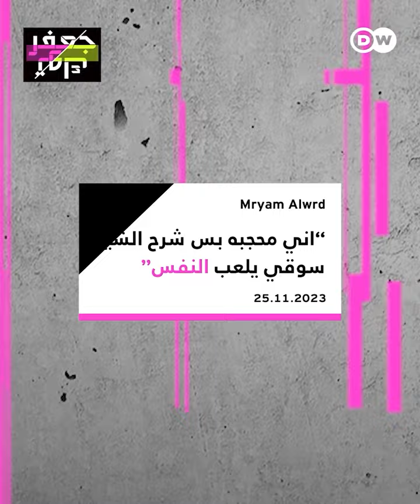فيديو لرجل دين في مدرسة عراقية وجواب غير متوقع من الفتايات القصر!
"برتقالة مقشرة أو غير مقشرة، أيهما أفضل؟"فيديو لرجل دين في مدرسة عراقية وجواب غير متوقع من الفتايات القصر!